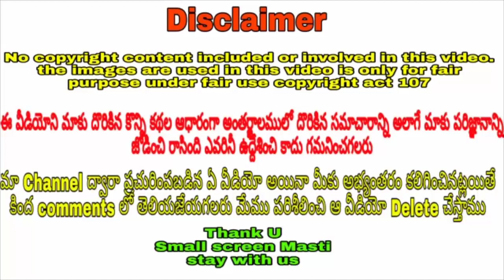Abhishekam serial actress vandana real life ll Abhishekam serial today episode ll